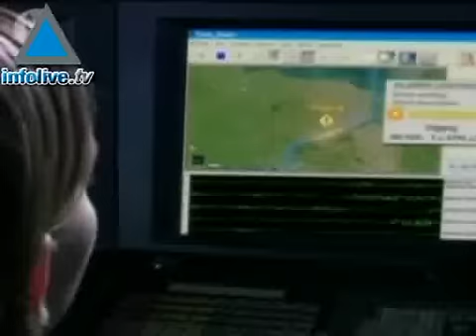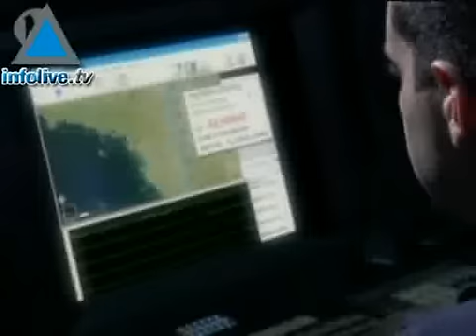Seismic Sensors Can Save Lives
The Defense Ministry is currently considering the purchase of special sensors that can pick up any movement and alert security forces of attempted terrorist infiltrations into Israel or other threats. Manufactured by the Hadas company, the cost is relatively low, but the system offers greater protection and provides an early warning system against terror threats. 08/28/07,